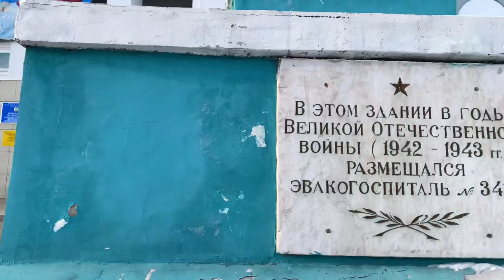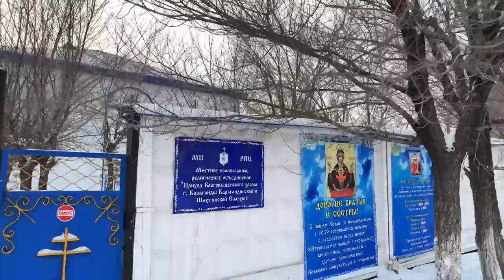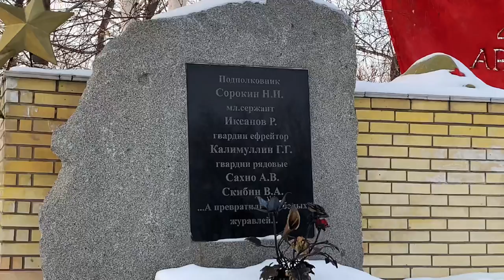Караганда-Сортировочная: что было и что стало || Дорога через Компанейск